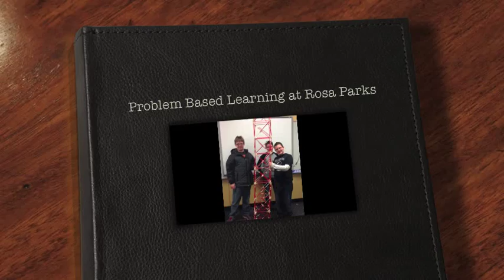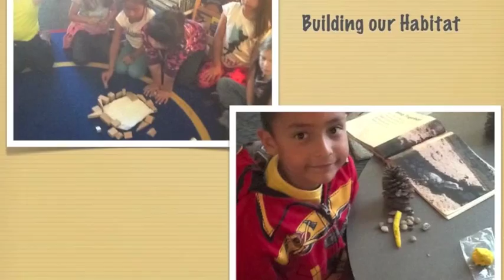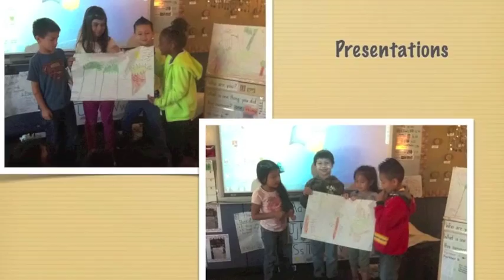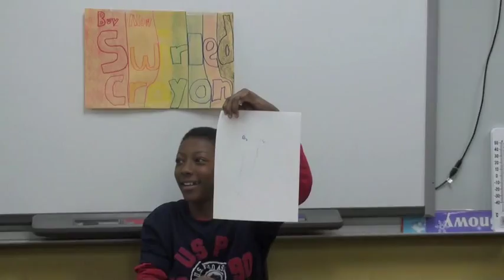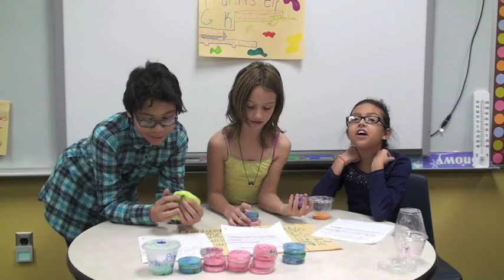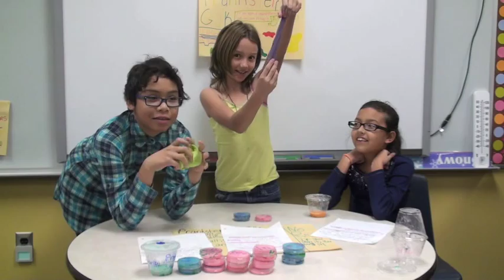Problem Based Learning at Rosa Parks - Tulsa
Enjoy this slideshow/video of all the inquiry that has taken place here at Rosa Parks Elementary School in Tulsa. Tiffany Bolding M.ED and Enrichment Specialist, presented this video on problem-based learning at the OKSci Leadership Meeting on January 24-25. Rosa Parks is a Community School in Union Public Schools.